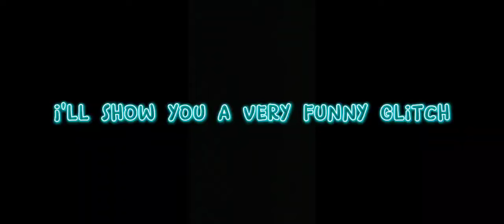New Tsunami Bug In Blockman Go!🔥😱